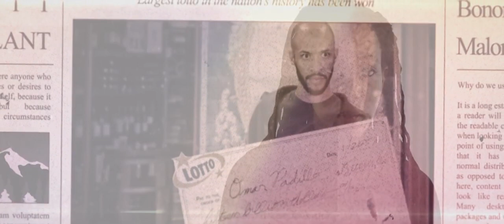Billionaires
Billionaires are violent